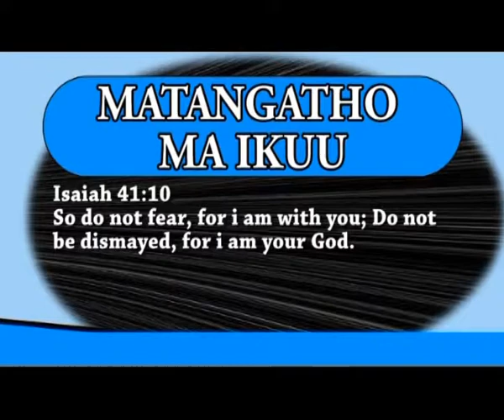ndi murathime na Kariuki Mwana Wa Ngai na Lucy Bernard